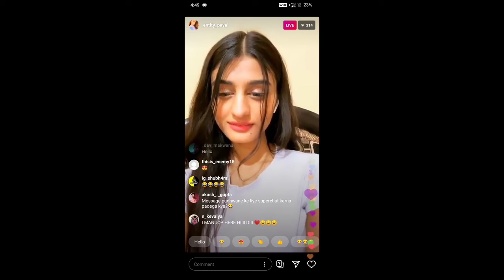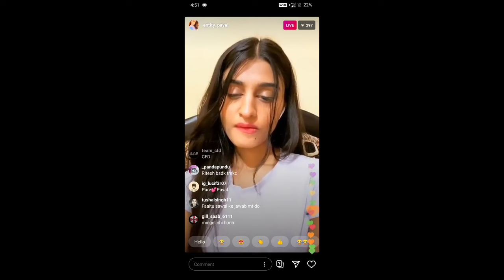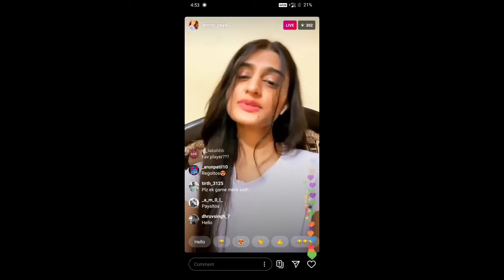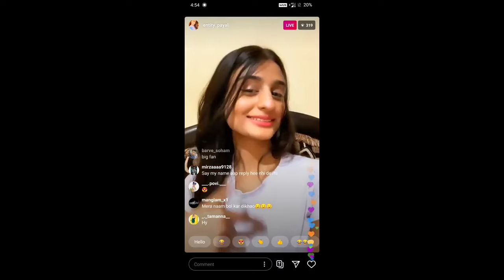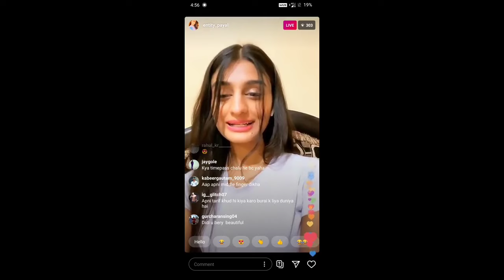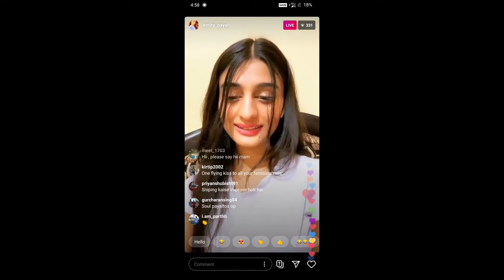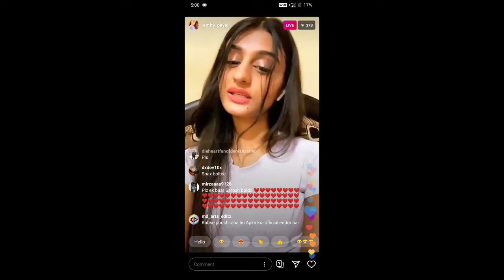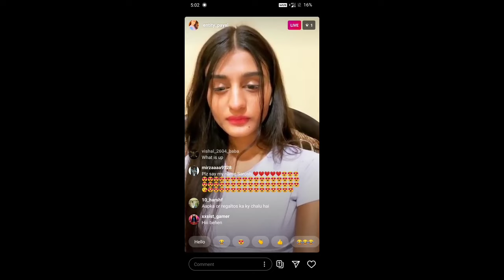Entity Payal Live _ Talks about the Regaltos and his relationship _ Lets Talk about Pubg mobile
In this video Entity Payal live on Instagram and answers the question of public and also talk about the soul Regaltos and his relationship between them.

Entity Payal and regaltos
Regaltos and Payal relationship
Entity Payal talk about soul Regaltos
Soul regaltos
Entity Payal
Entity Payal talk pubg mobile